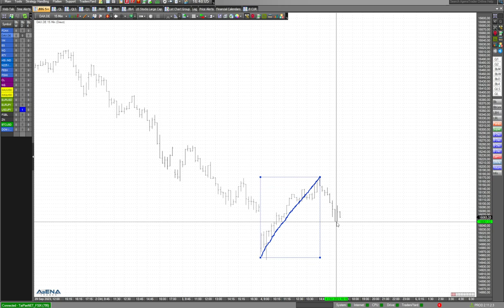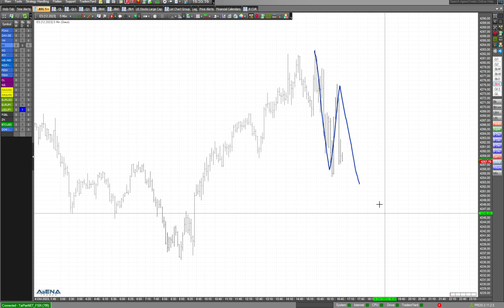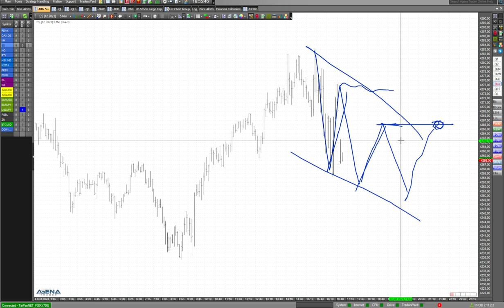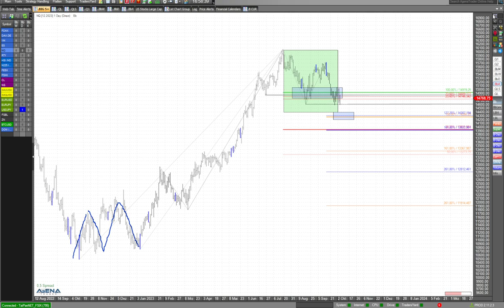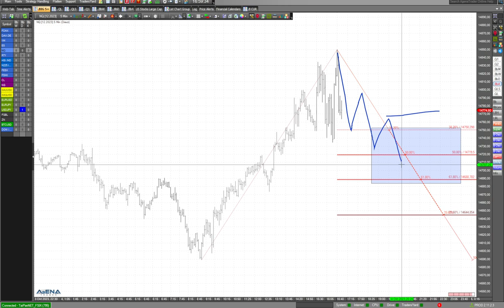Bären-Run bei Indizes - nun wird es spannend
Nach einem kräftigen Absturz zeigen die Indizes heute ein kleines Aufbäumen. Nur ein Strohfeuer? Geht der Abwärtsmove bald weiter?